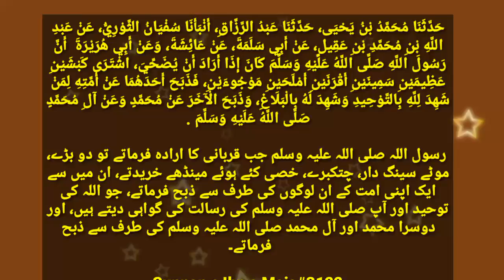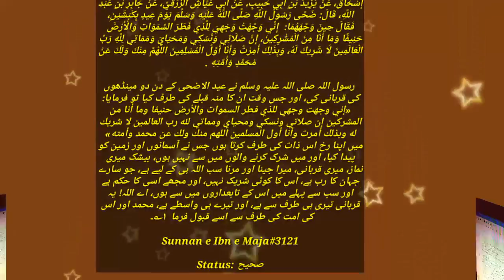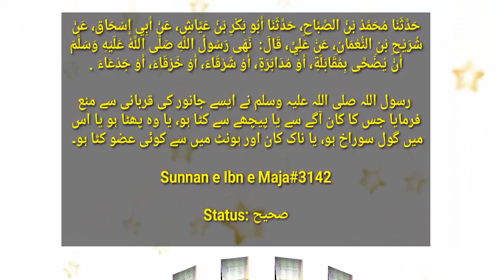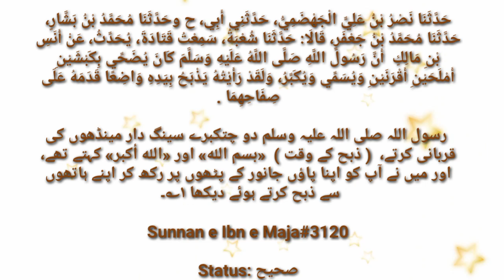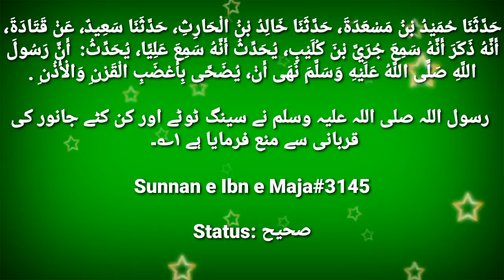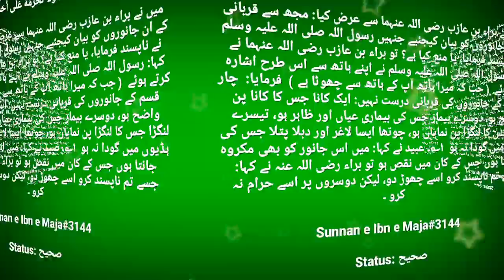Qurbani Ky Bary Main Hadeesen/Qurbani Ky Ahkam.